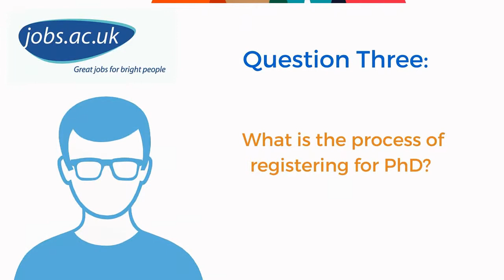What is the process of registering for PhD in Germany? - Q3